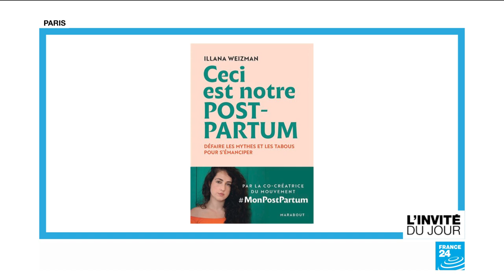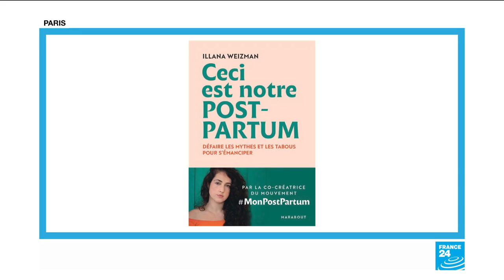Illana Weizman : "Le post-partum ne correspond pas au mythe de la maternité glorifiée"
Illana weizman est sociologue. Elle signe "Ceci est notre post-partum", un manifeste pour libérer la parole des femmes sur l'après-accouchement et les difficultés qu'il peut comporter.Un moment de vie qui concerne des millions de mères dans le monde et qui est encore largement tabou. Entretien